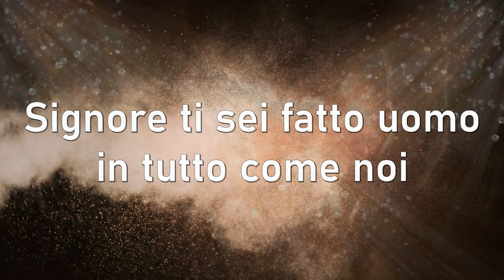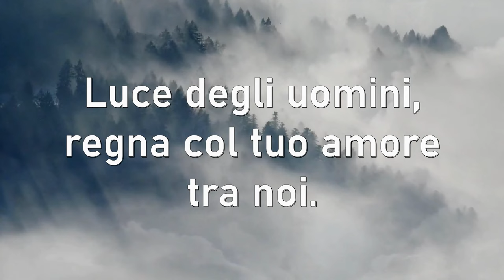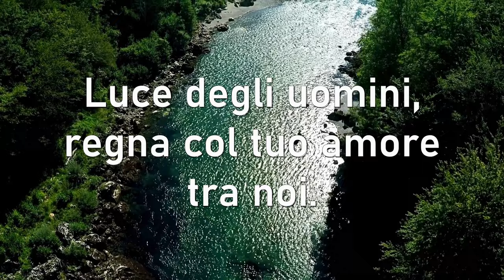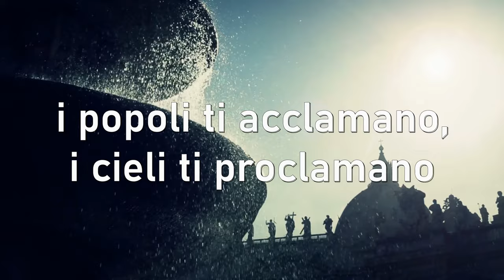Re dei re. Dio dell'impossibile [RnS] | con Testo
𝐓𝐞𝐬𝐭𝐨 𝐜𝐨𝐦𝐩𝐥𝐞𝐭𝐨 👇👇👇
Hai sollevato i nostri volti dalla polvere,
Le nostre colpe hai portato su di te.
Signore ti sei fatto uomo in tutto come noi, per amore.

Figlio dell'Altissimo, povero tra i poveri,
vieni a dimorare tra noi.
Dio dell'impossibile, Re di tutti i secoli,
vieni nella tua maestà.

Re dei re, i popoli ti acclamano,
i cieli ti proclamano Re dei re.
Luce degli uomini, regna col tuo amore tra noi.

Ci hai riscattati dalla stretta delle tenebre
perché potessimo glorificare te.
Hai riversato in noi la vita del tuo Spirito per amore.

Tua è la gloria per sempre.
Gloria, gloria.
Gloria, gloria.

𝐂𝐫𝐞𝐝𝐢𝐭𝐢 𝐦𝐮𝐬𝐢𝐜𝐚𝐥𝐢 👇👇👇